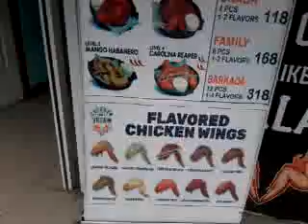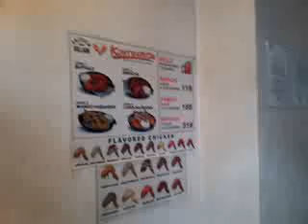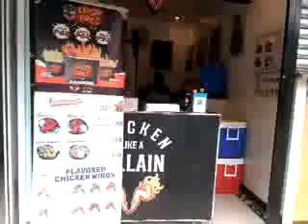CHICKEN LIKE A VILLAIN VLOG